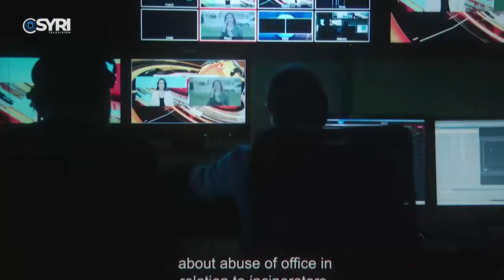Liria e medias tek KATRORI I PUSHTETIT SYRI TV